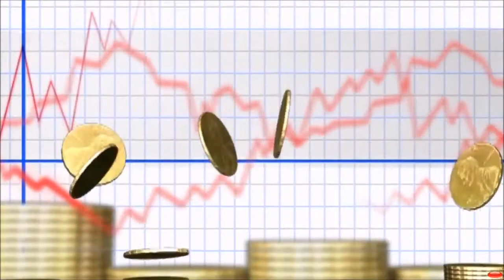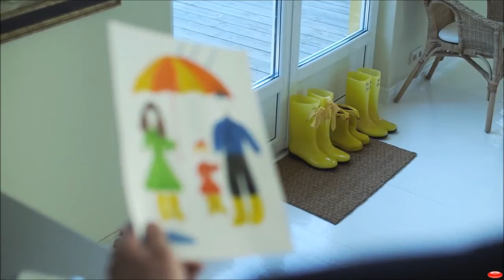FERC - Flat Earth Moving Forward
As we move towards a more awakened reality, many people across the world are realizing this Flat Earth fact. Jonathan, a guest and valued asset to the Globebusters show - gives an inspiring speech. I was moved by this and as a result decided to make a video to further highlight these inspiring words of encouragement. Hope you enjoy,